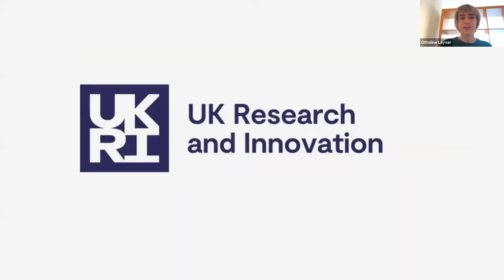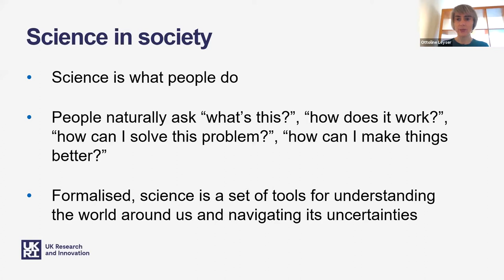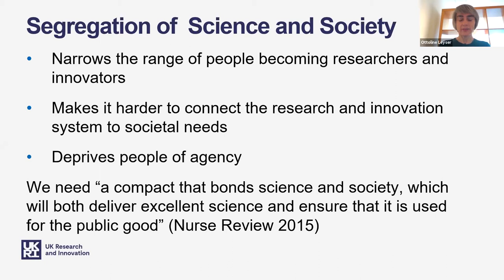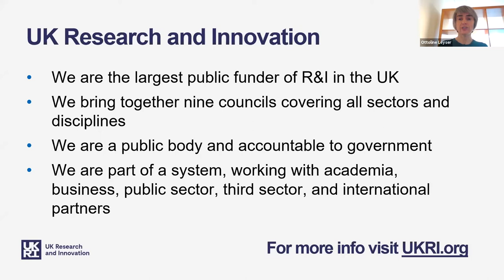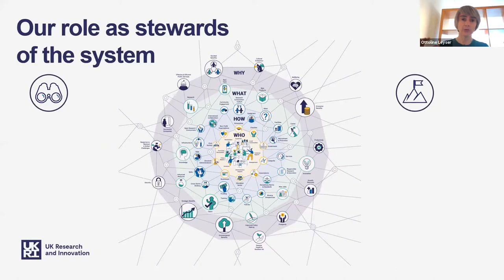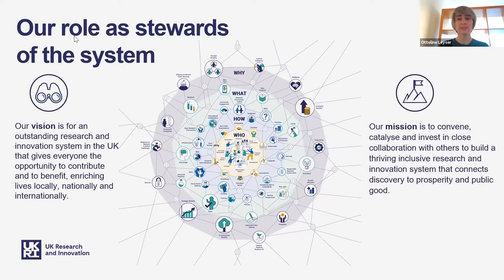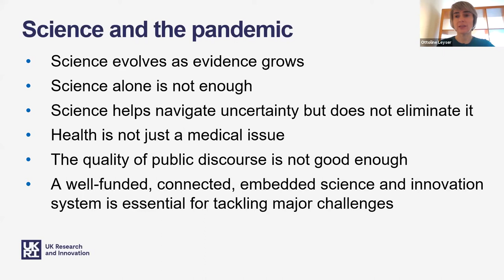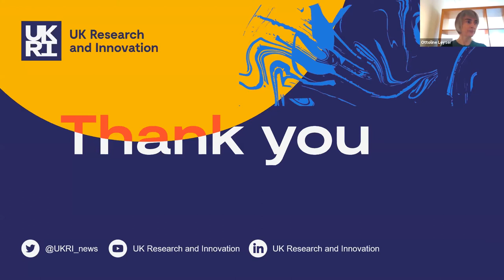Engage Festival 2020 Plenary 2: Funding Research that Makes a Difference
Join Ottoline Leyser (Chief Executive, UKRI), Dawn Austwick (Chief Executive, National Lottery Community Fund) and Steven Hill (Director of Research, Research England - Chair) for the second plenary of Engage 2020.

Between them, UKRI and the Lottery Community Fund allocate nearly £9 billion pounds a year to support researchers and communities to build a better world. Both share a goal to strengthen communities, enhance quality of life, and support innovation. In this plenary the chief executives of both organisations reflect on how their organisations are responding to the current crisis, the lessons they are learning, and the opportunities they see to strengthen the collaboration between researchers and society.